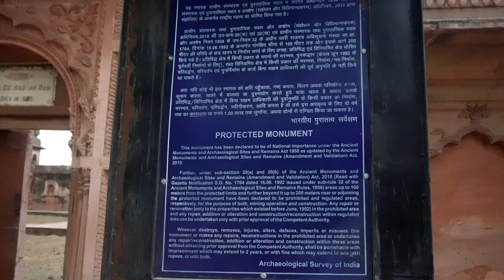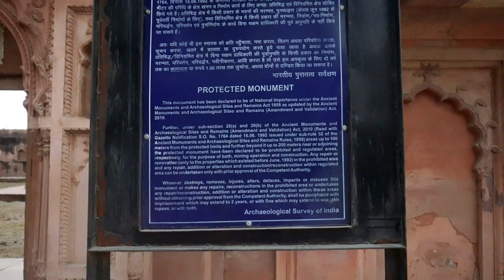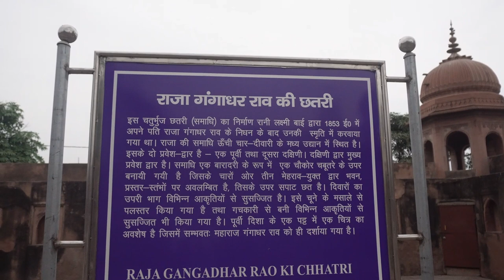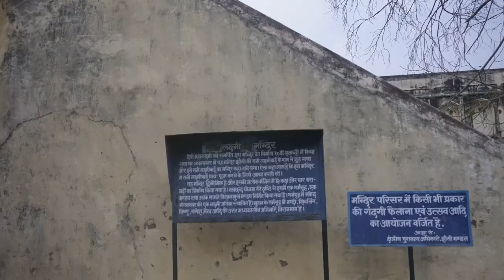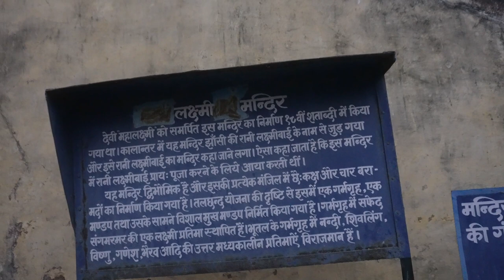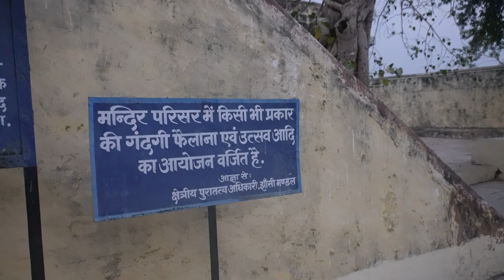राजा गंगाधर राव की छतरी Aur sabse पुराना Laxmi जी ka Mandir🛕|Day031, 120DaysOfExploreIndia,Vlog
Gangadhar Rao ki Chatri is a monument located in the city of Jhansi, Uttar Pradesh, India. It is a cenotaph or a memorial built in honor of Raja Gangadhar Rao, the former ruler of the princely state of Jhansi.

 Raja Gangadhar Rao was the husband of Rani Lakshmibai, the legendary queen of Jhansi who played a key role in the Indian Rebellion of 1857 against the British rule. Gangadhar Rao died in 1853, leaving behind his young wife and an adopted son, Damodar Rao. After his death, the British East India Company annexed the state of Jhansi, leading to the famous rebellion.

I Am Mayank (Mechanical Engineer)
The special things of this channel is that on every milestone, budget travel series will come in it 🤗
My Passion Is Traveling 🚇✈️ 🚌, Photography📸, Videography📹 And Traveling To New Places In Any Means And Circumstances ,Travel makes travelers gain patience wisdom, perspective, appreciation, and relationships.
In This Channel, You Will Get To See Many VLOGs Which Are Related To Traveling, Nature, And Our Culture And Religies Temple And Many More Are Related To My Lifestyle (routine), Such Wonderful VLOGs Will Keep Coming To This Channel.